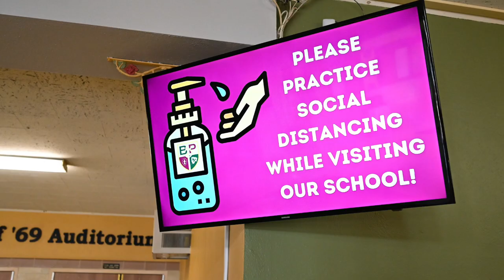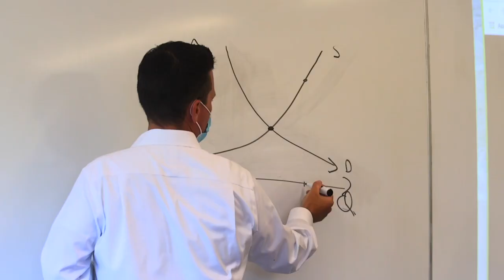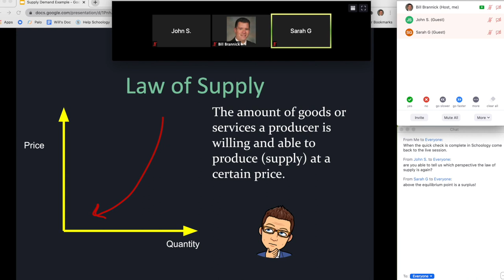Bonner & Prendergast Re-Opening Welcome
This CompassAOPhs Re-Opening Welcome Video provides our school families with a glimpse of what their students will experience when they return to school this September.

CompassAOPhs and AOPhs2020.